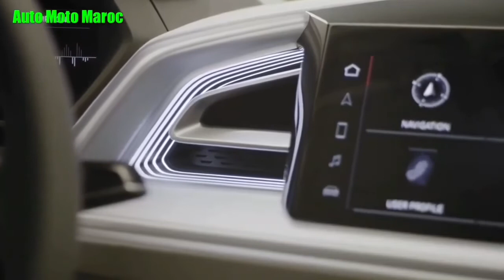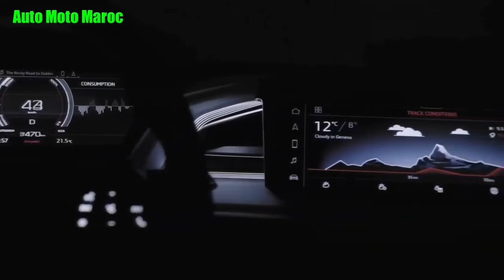Nouvelle 2022 Audi Q4 E-tron Sportback Au Maroc || Intérieur & Extérieur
Nouvelle Audi 2022 Q4 E-tron Au Maroc
Prix Maroc Audi Q4 E-tron 2022. Audi Q4 E-tron Sportback 2022, Top Speed Audi Q4 e-tron 2022
Audi Q4 e-tron Sportback 2022 / Intérieur & Extérieure Audi Q4 | Test Drive Audi Q4 Sportback 2022 - Review Audi Q4 E-tron 2021, Technologie Audi Q4 E-tron 2022 / Price Audi Q4 e-tron 2022
Audi Q4 e-tron Sportback 2022. Off-Road Audi Q4 e-tron 2022 / Range Audi Q4 e-tron 2022 / Fiche technique Audi Q4 e-tron 2022, Essai Audi Q4 e-tron 2022 | Safety Audi Q4 e-tron 2022.